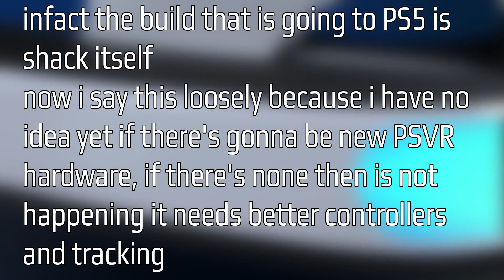PS5 VR NEWS | Pavlov Shack On PlayStation 5 VR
PS5 VR NEWS

Latest review of new and upcoming PlayStationVR and PlayStation 5 games plus everything else from world of PSVR

- Pavlov Shack on PlayStation VR